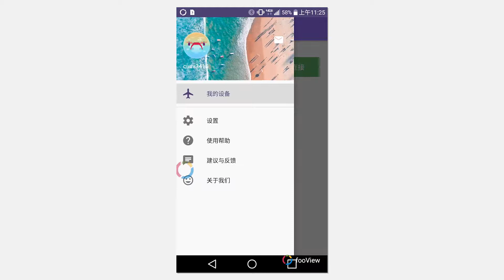CUAV-How to Bind